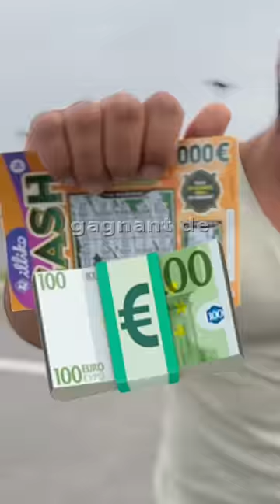Ça fini mal 😨😨 heureusement que j’ai pris Nino avec moi